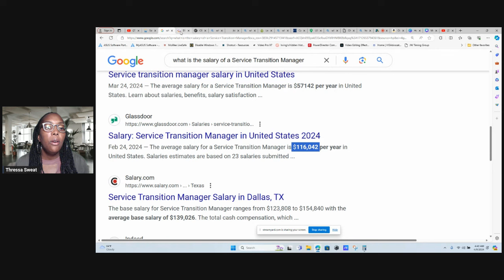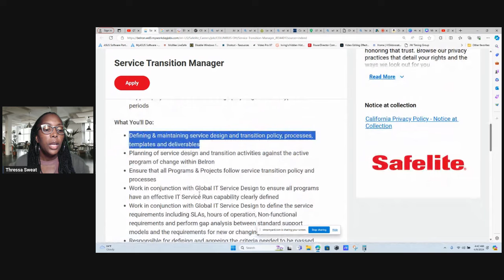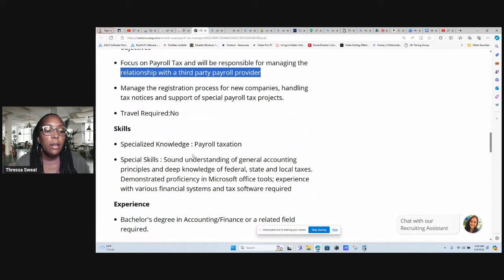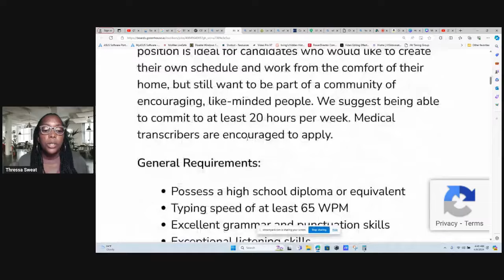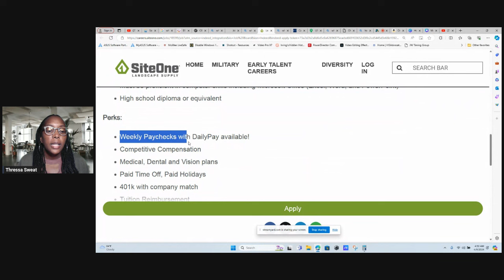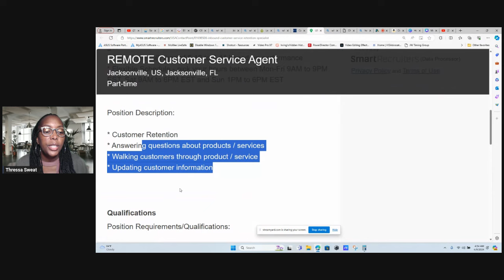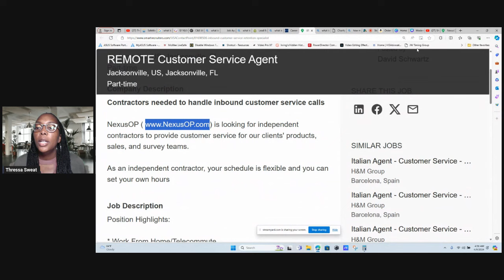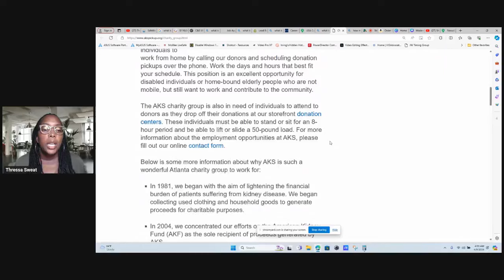7 Companies that will pay you weekly (Work from Home Jobs 2024)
7 Companies that will pay you weekly (Work from Home Jobs 2024)
Are you searching for legitimate work-from-home opportunities that offer weekly pay? Look no further! In this video, we'll explore seven reputable companies that provide remote job options with weekly payouts, ensuring financial stability and flexibility for your lifestyle.

Timestamps
00:00 Introduction Work from Home Jobs 2024
00:43 Safelite No Talking Work from Home Jobs
4:30 C & S Family Of Companies Best Work from Home Jobs
8:10 Escribers Best Jobs No Experience
10:03 Site One Landscape Supply Remote Jobs from Home
11:53 Dial U Hiring Now Work from Home
13:09 Nexus Op(No Longer Hiring) Remote Work from Home Jobs
17:09 Nexusop Remote Jobs Hiring Right Now
18:46 AKS Remote Jobs 2024
20:32 Words of Encouragement to yourself not to give up

*7 Companies that will pay you weekly (Work from Home Jobs 2024)